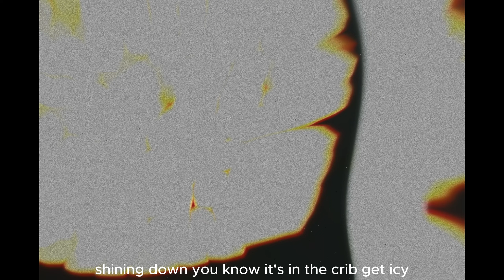J. Cole - Pricey feat. Ari Lennox, Young Dro & Gucci Mane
REPOST
Might Delete Later is J. Cole’s seventh studio album and his first release of 2024. The 12-track album serves as a follow-up to his May 2021 album, The Off-Season.

Connect with J. Cole:

 / realcoleworld

 / jcolenc

 / jcolemusic

 / dreamville

 / dreamville

 / dreamville